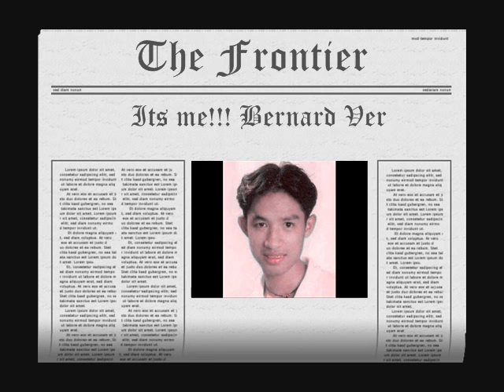ver@mmsu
ver's life at mmsu the great... featuring apo hiking society's awit ng barkada...